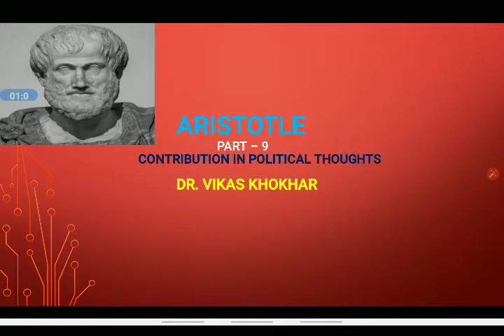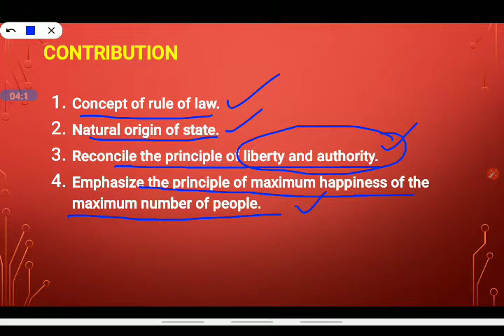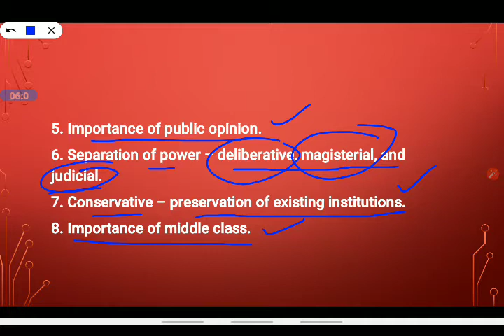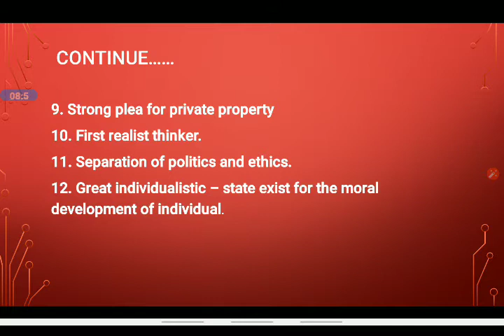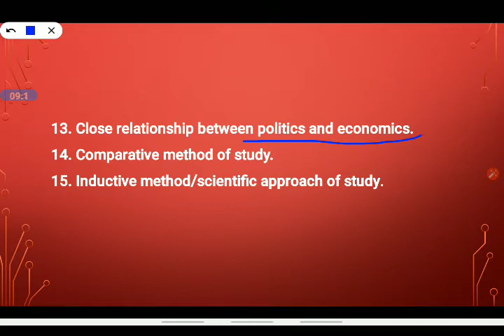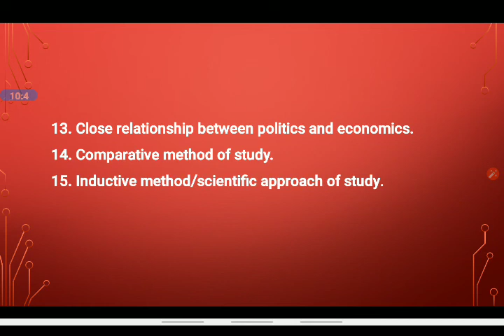Aristotle : Contribution to Political Thoughts